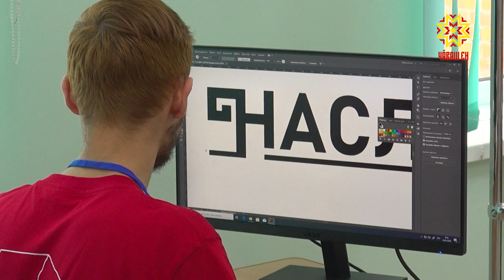Ăсталăха кăтартма хатĕр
Вордскилс ăмăртăвне  Никольский ячĕллĕ професси колледжĕ те йышăнчĕ. Унта компьютерпа çурт-йĕр дизайнне тăвакансем тата автомобильсем юсакансем тупăшрĕç.